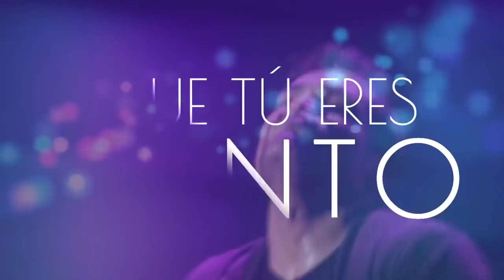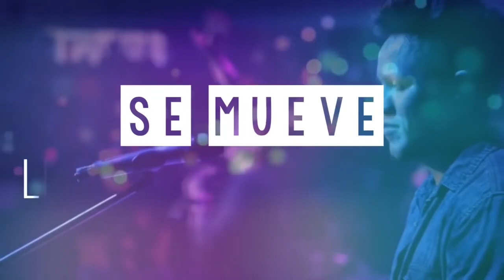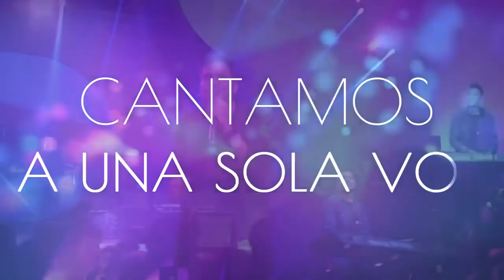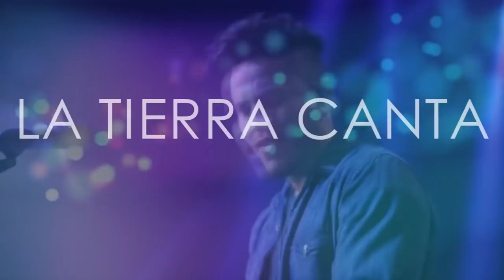La Tierra Canta - Barak